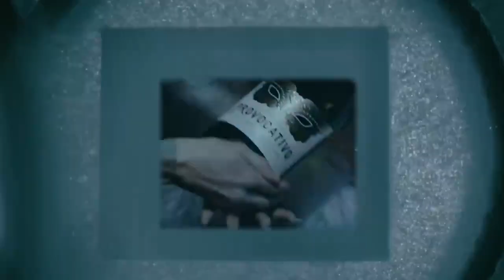Bebe Rexha - Heart Wants What It Wants| Rewind to the beginning